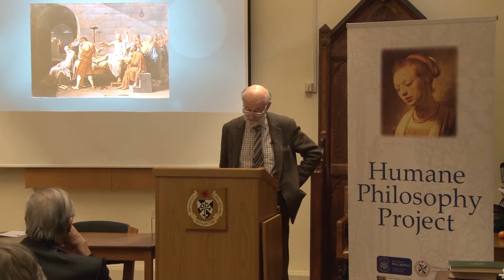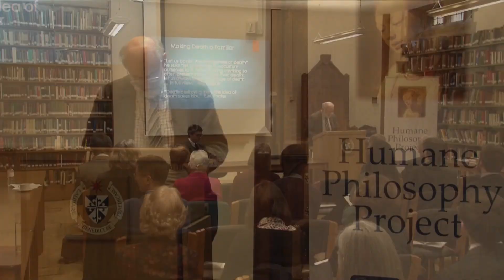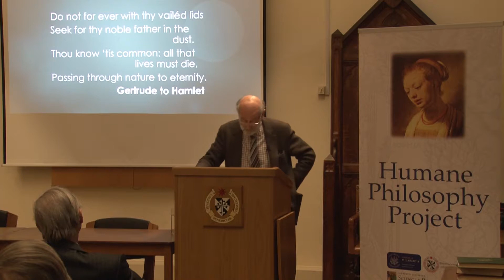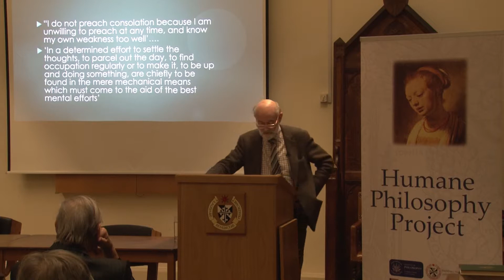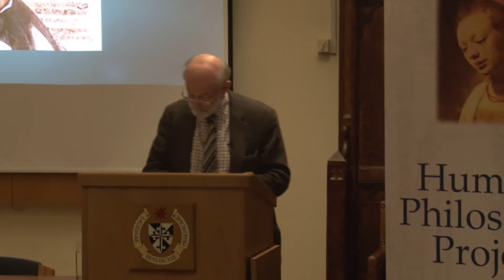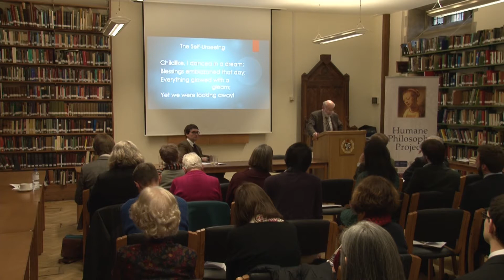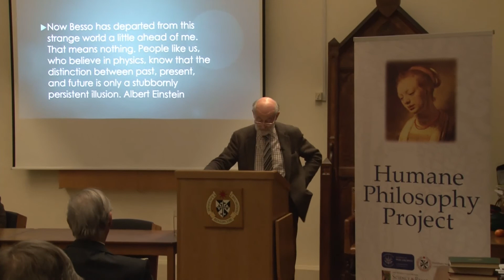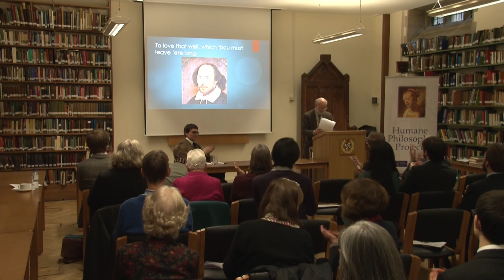Raymond Tallis The Difficult Art of Outliving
DescriptionDo not for ever with thy vailed lids
Seek for thy noble father in the dust.
Thou know ‘tis common: all that lives must die,
Passing through nature to eternity.
Thus the Queen, his mother, to Hamlet, chiding him for what she deems the excesses of his mourning over his dead father. Though her motives for urging good cheer are, of course, impure, we recognise the sentiment behind the message. At some stage we must “get over” bereavement and resume our lives. This is the difficult art of outliving.

While we are most acutely conscious of outliving when we are faced with the loss of those whom we have loved, loss permeates every aspect of our lives. If we are lucky enough to be long-lived, we outlive many aspects of ourselves – putting away childish things, outgrowing the friendships, passions, hungers, and enthusiasms and hopes of our youth, our prime, middle age – and find ourselves less at home in the world as the open future closes to a definite irremediable past. Living is outliving, growing up is growing away.

Outliving may be unbearable when it is a question of living on after the death of one’s life’s companion and doing alone the things “we” did together. Under such circumstances moving on seems like a betrayal – of the one who has died, of the relationship, of one’s self. At the heart of love, after all, is the implicit declaration: “You are irreplaceable; what you mean to me is inseparable from what I am; the days we shared are my life”. “Moving on” seems like a collusion with the unimaginable truth that nothing is forever, that everything, however much it matters does not matter in the end, all things will pass and it will be as if they had never been. And yet the world could not continue if the bereaved did not acquire the art of outliving.

If there is such an art, it is inseparable from the art of living which lives under the command “To love that well, which thou must leave ere long”.